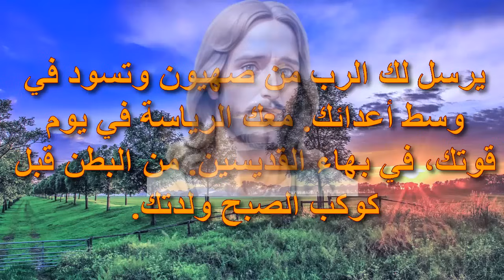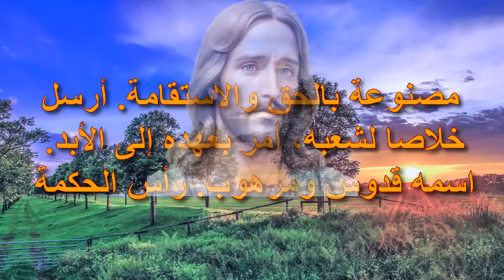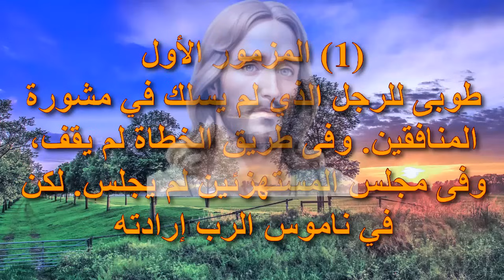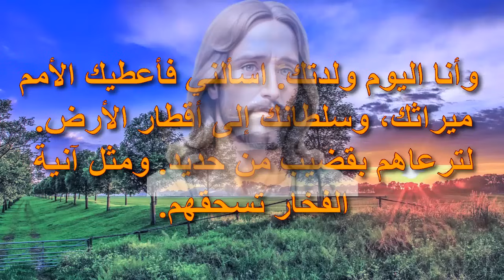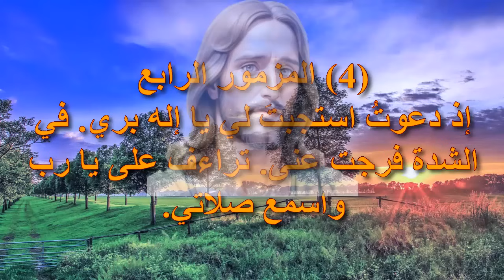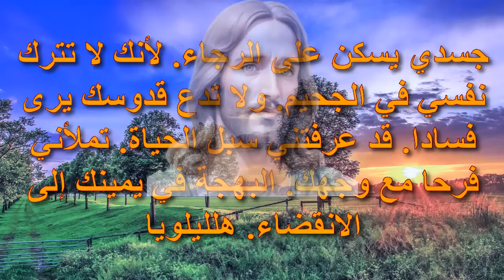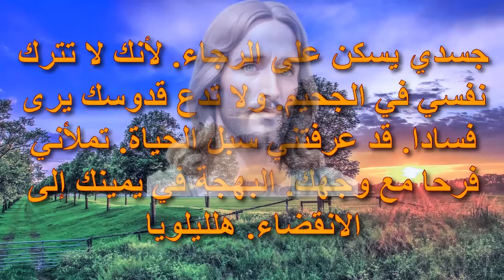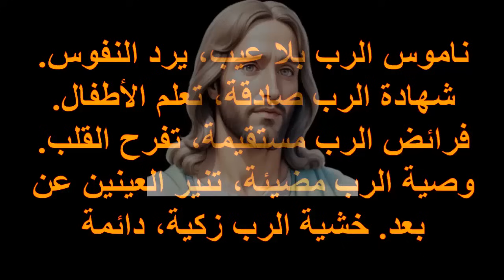يستيجيب الرب لمن يدعوه يارب اسمع صلاتى واستجب لدعواى